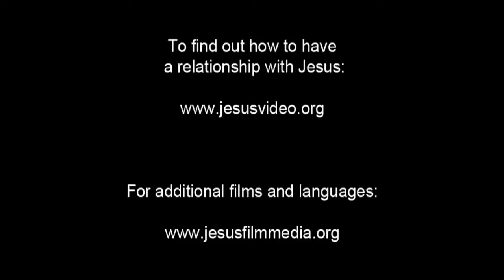Spanish, Latin American - Very Very Good News! ROMANOS! Romans 10 Verse 9 - Risen Jesus Saves!(56)